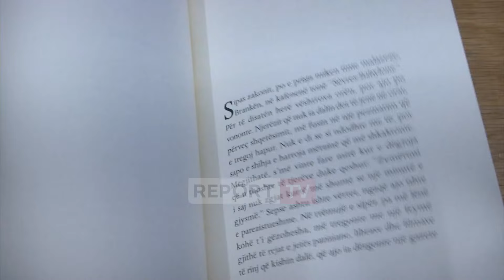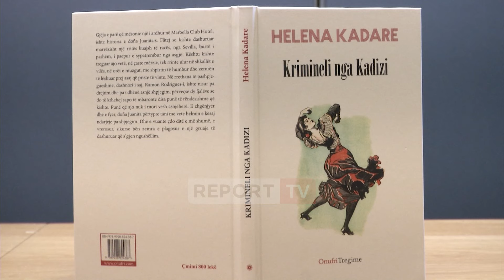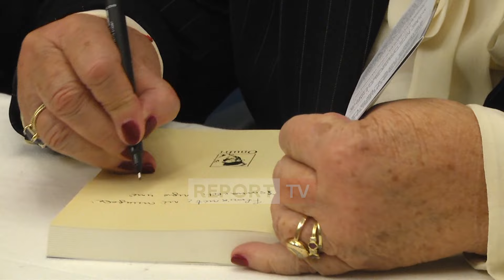Intervista për Report Tv/ Libri me tregime, Helena Kadare rikthehet si shkrimtare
“Krimineli nga Kadizi” titullohet libri me tregime i Helena Kadaresë i sapobotuar nga “Onfuri”. Shkrimtarja pohon për “Report TV” se ky libër, i shkruar gjatë muajve tetor - nëntor të këtij viti ishte një terapi pas ndarjes nga jeta të Ismail Kadaresë.